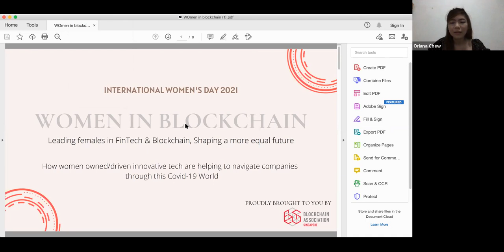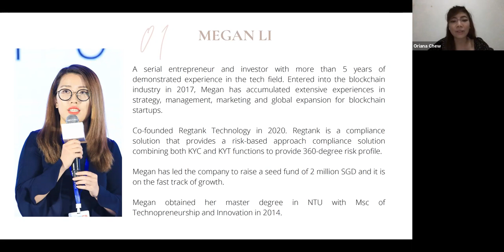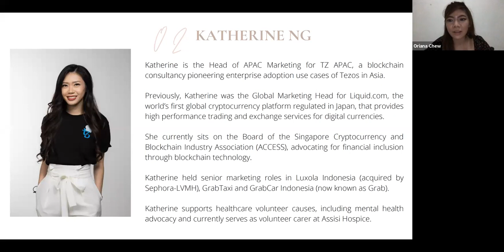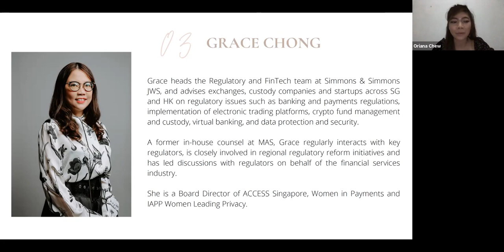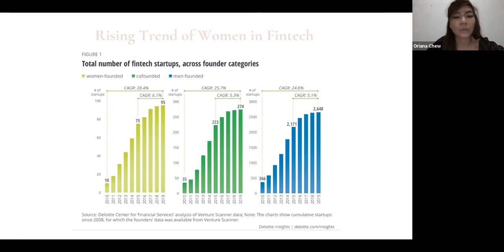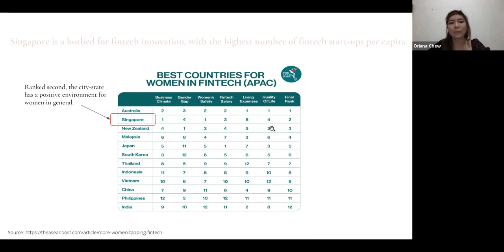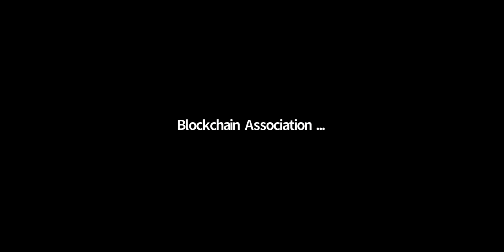Women in Blockchain Webinar: Leading Females in FinTech & Blockchain, Shaping a more equal future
In line with International Women’s Day, BAS is proud to present Women in Blockchain, a sub-committee of BAS, dedicated to all women in the Blockchain space. They are hosting a webinar with the theme “Leading Females in FinTech & Blockchain, Shaping a more equal future”. Women in Blockchain is honored to bring together a stellar panel line up to share thoughts and experiences especially navigating through the current climate of Covid-19.
8 March 2021, 8pm-9.30pm SGT